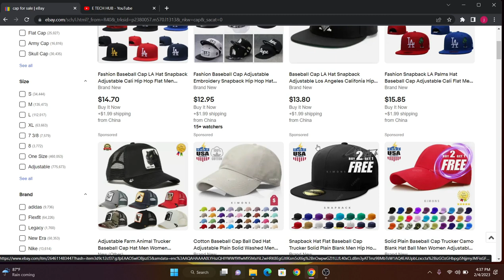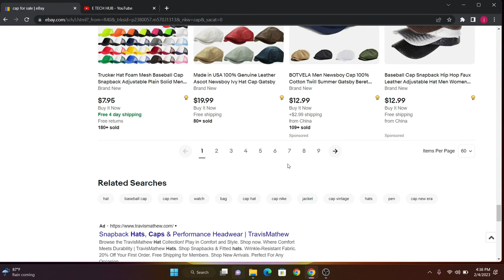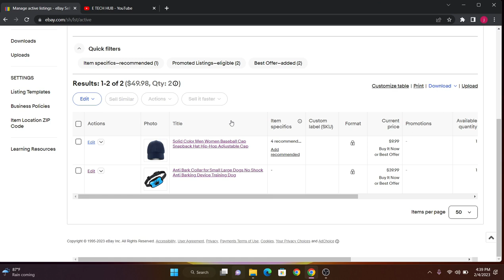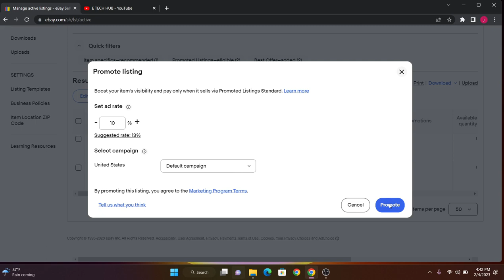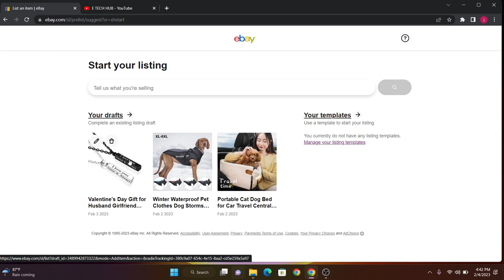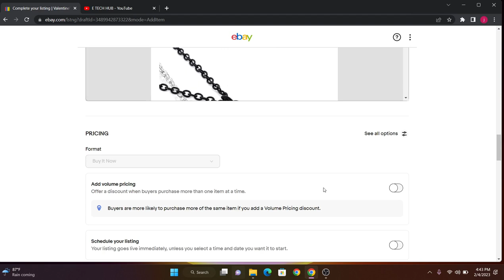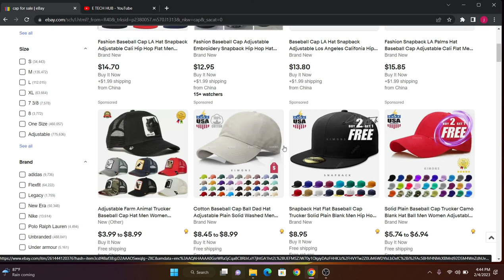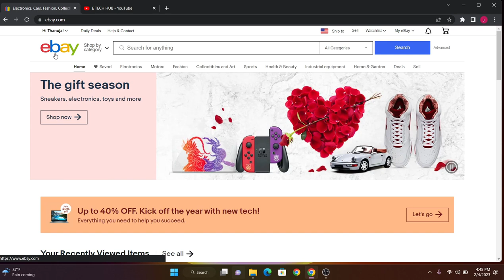ebay promote Listing | ebay selling | How To Promoted ebay Listing | Ebay Dropshipping Sinhala 2023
This Video explains  How To Promoted ebay Listing

join E TECH HUB facebook group